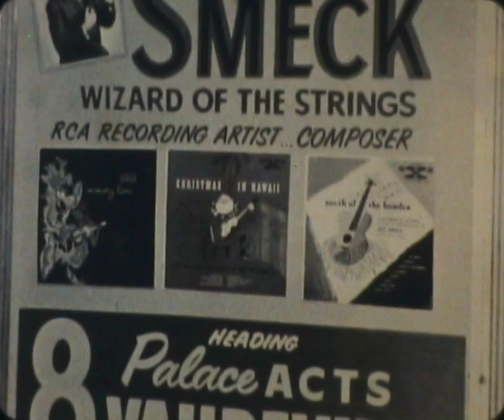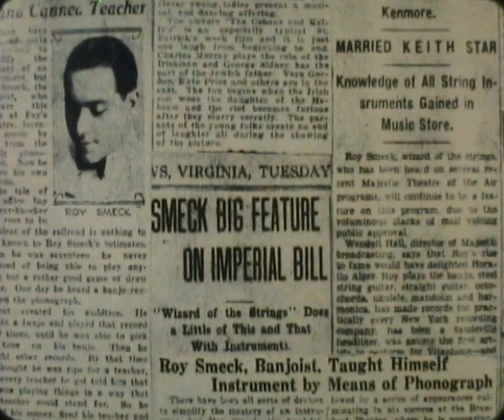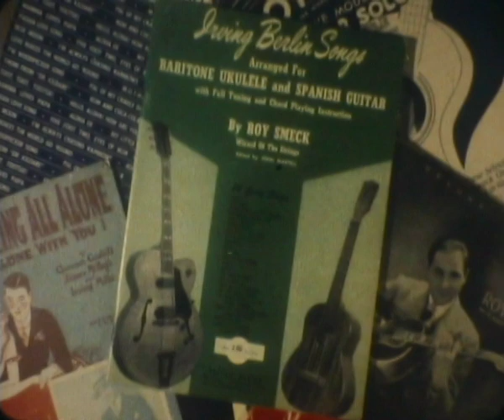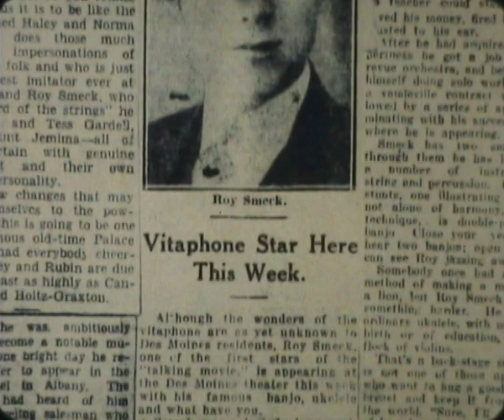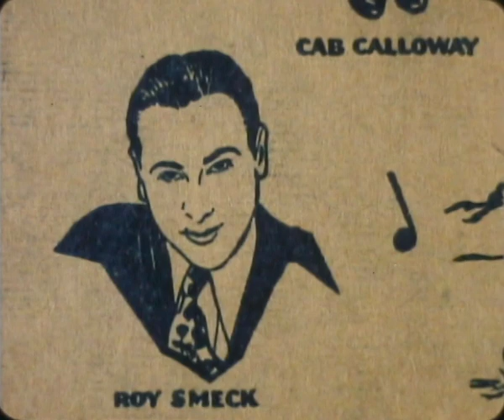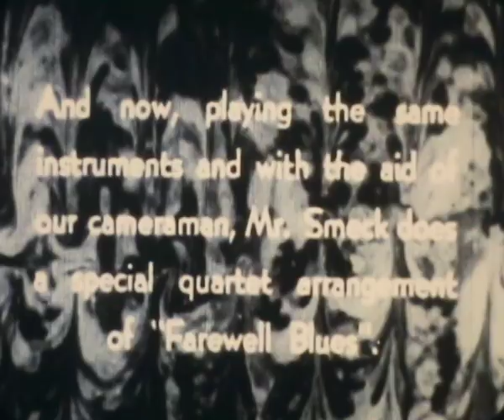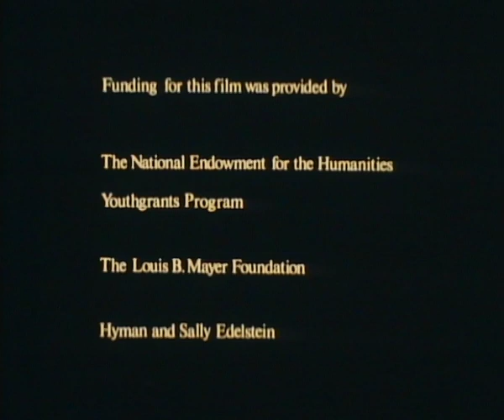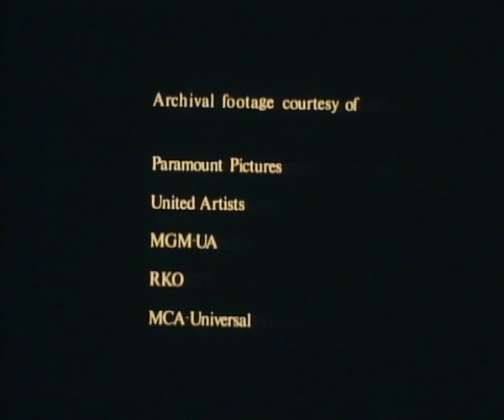Roy Smeck: The Wizard of the Strings (best quality upload)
This Academy Award-nominated documentary short from 1983 portrays one of America's most influential musicians of the 1920's and 1930's. Roy Smeck was one of the first to popularize the guitar, the Hawaiian guitar, the banjo, and the ukulele. From his earliest vaudeville days in the 1920's and his groundbreaking appearance in the very first "RCA Vitaphone" sound film in 1926 to his sellout comeback concert at the age of 82, the joy Roy always takes in his art makes him the consummate entertainer. With appearances by Mel Bay, Gene Autry, and Benny "King" Nawahi. Written and Produced by Alan Edelstein. Directed and Edited by Peter Friedman.